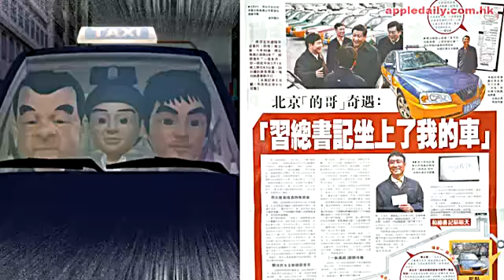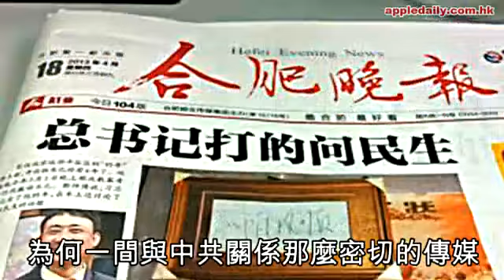習總微服打的 大公報造假道歉